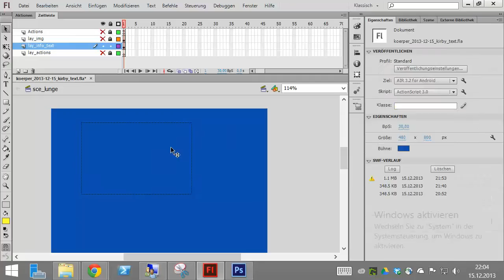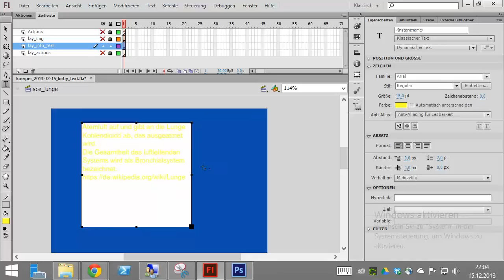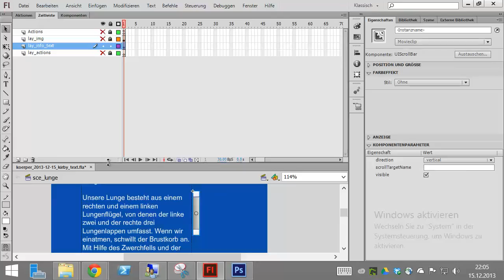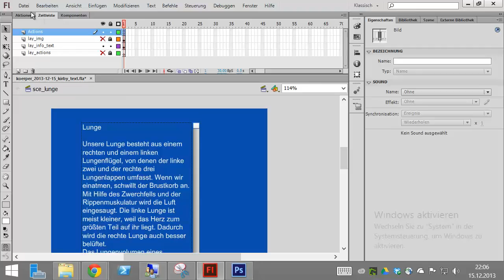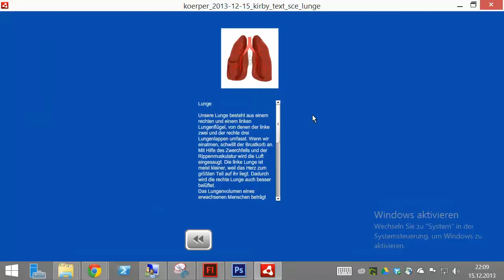Flash CS6 Scrollbar/Scrollfunktion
ins_scrollbar_lunge.scrollTarget = ins_lunge_text;